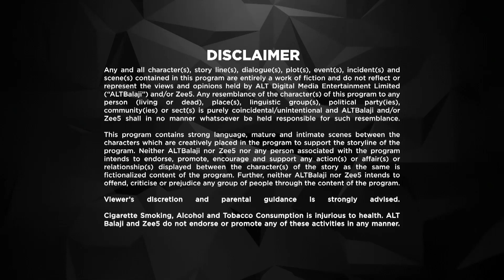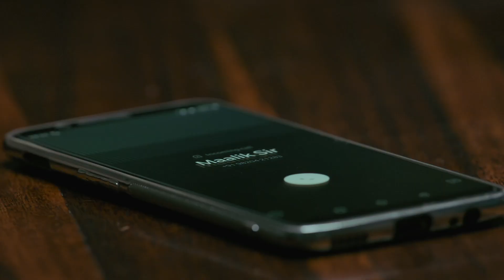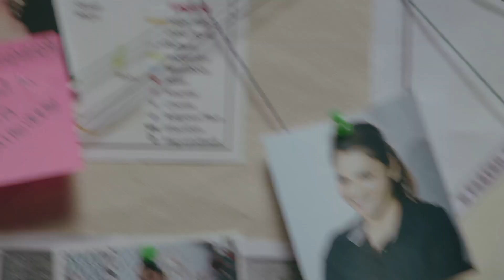Fixerr - Full Episode 11 - Police & Mafia Suspense Thriller Web Series - Shabbir Ahluwalia - Zee Tv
Fixerr Episodic Description: Sherawat meets Maalik in person. Maalik is attacked, and his wife is kidnapped as all the enemies that he made during his stint as a fixer come back to haunt him.

Fixerr - Jaiveer Maalik, a suspended ATS officer, lands in Mumbai and gets involved with the citys mafia. He becomes a fixer who resolves complicated illegal matters. How will his new profession treat him?

The cast of Fixerr:
Shabbir Ahluwalia as Jaiverr Maalik
Tigmanshu Dhulia as Yashpal Sherawat
Isha Koppikar as Jayanti Javdekar
Mahie Gill as Kesar Maalik
Karishma Sharma as Ahana Khurana
Varun Badola as Brijnath Dalmia

Fixerr is a suspense thriller web series directed by Soham Shah & Ankush Bhatt.